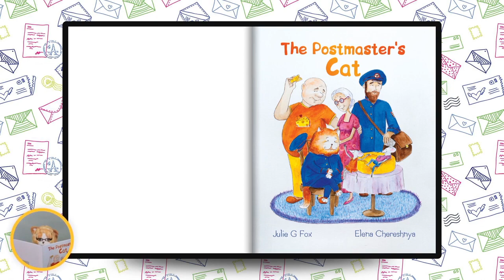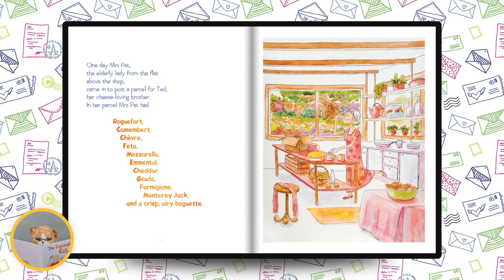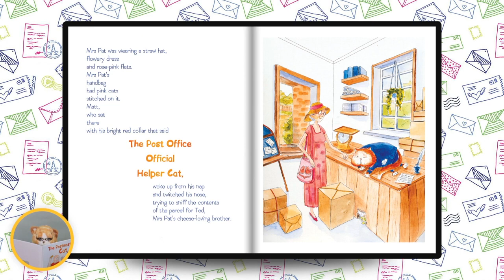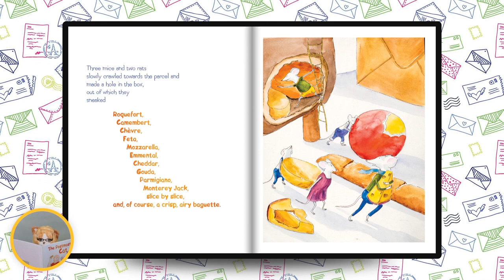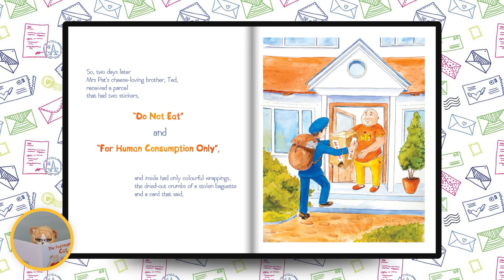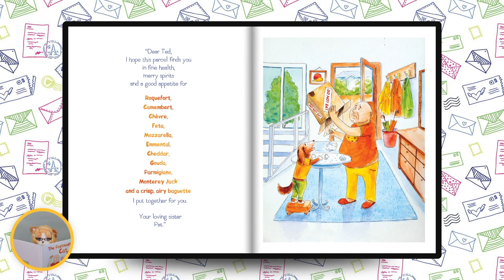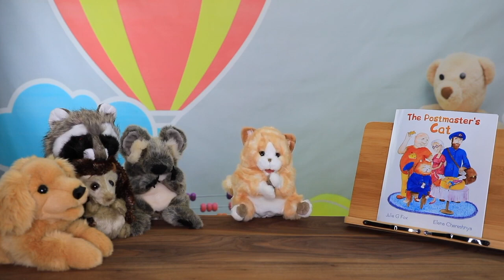Books Read Aloud : The Postmaster's Cat by Julie Fox (featured video)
I did not write this book."

Another channel for kids - Books Words and Fun is a channel to hear children's books and learn ESL. Books are read aloud and we also have videos that fall under the theme of family fun.
Here you can present your kids with storytime or bedtime stories. This channel is made for kids. We are a great place to entertain young children and teach basic English.